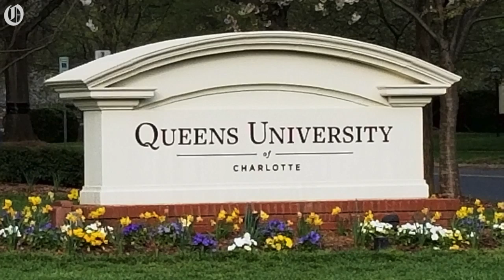‘I don’t know where to go’ International students left behind after universities send students home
International students from Charlotte area universities describe their experiences living on nearly empty campuses. Many students were able to go home, but these students were not.